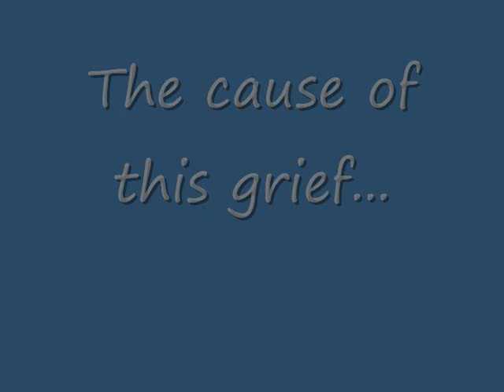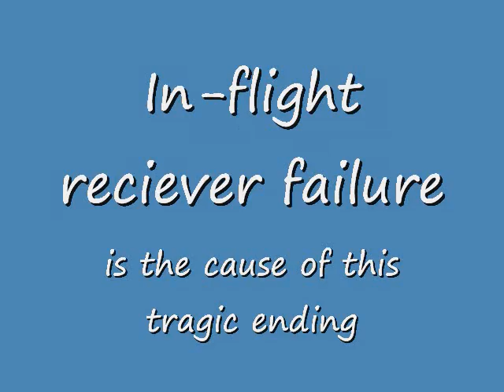Goldberg Jr. Tiger Aftermath Pictures.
What happens when your receiver craps out on you when you are 300 feet up and at full throttle.  Plowed straight down through a tree and into the ground at close to 90 MPH.  Took about 6 months to build this amazing plane and this was only like the 9th flight.